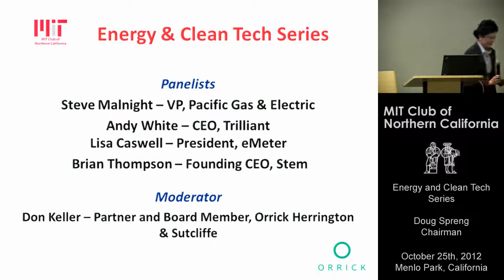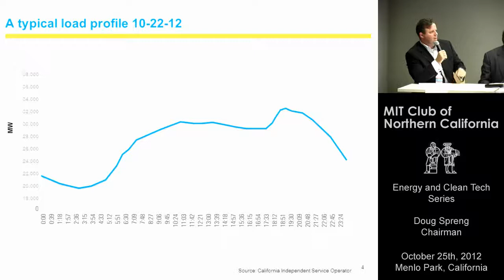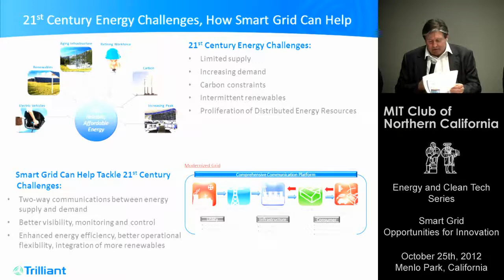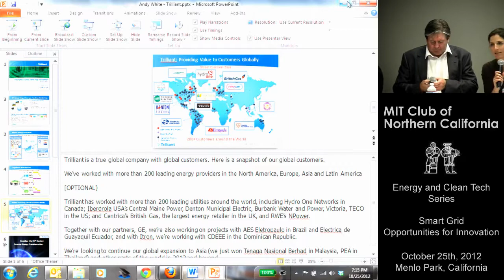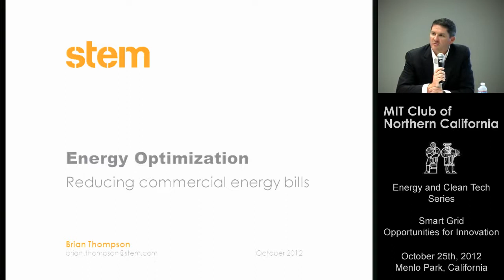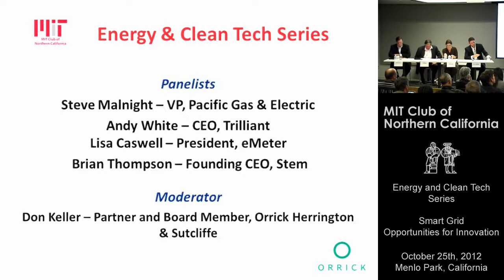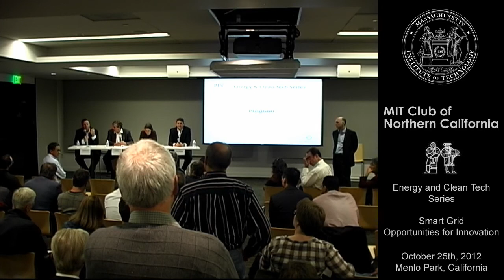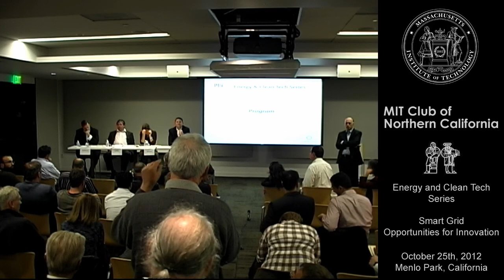Smart Grid - Opportunities for Innovation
Neil Armstrong once said that our electric grid was one of the greatest engineering achievements of the 20th century.  Yet, in the next few decades, our electric grid will need to be modernized to meet the evolving energy challenges of the 21st century. These include increasing renewable energy generation and dealing with the proliferation of distributed energy resources such as rooftop solar panels, electric vehicles, energy storage, and smart appliances, while keeping electric energy supply inexpensive and reliable.

But with challenges come opportunities for innovation. New technologies such as grid data networking, smart meters, analytics and demand response algorithms will help modernize our electric grid and benefit consumers and utilities alike through enhanced energy efficiency, improved reliability, the ability to integrate new sources of energy generation, including at the local level.

What new technologies, solutions, and business model innovations are required to allow a Smart Grid to be able to realize its potential to deliver these benefits, including adapting to emerging distributed energy resources?

Smart Meters, aka advanced metering infrastructure (AMI), have been deployed throughout the state, but Time-of-Use (TOU) rates or dynamic pricing have not yet been implemented. Will they be mandated so consumers can start managing their energy bills better?

With the smart grid, more energy devices will be networked and a lot of Big Data will flow. What innovations are needed to be able to analyze the data and optimize supply and demand in order to deliver benefits to energy providers and consumers?

Please join us to learn about the numerous Smart Grid innovation opportunities from top executives of leading smart grid companies in the Bay Area!

Andy White -- CEO, Trilliant
Brian Thompson - CEO, Stem
Lisa Caswell -- President, eMeter
Steve Malnight -- VP, Pacific Gas & Electric
Moderator: Don Keller -- Board of Directors, Orrick